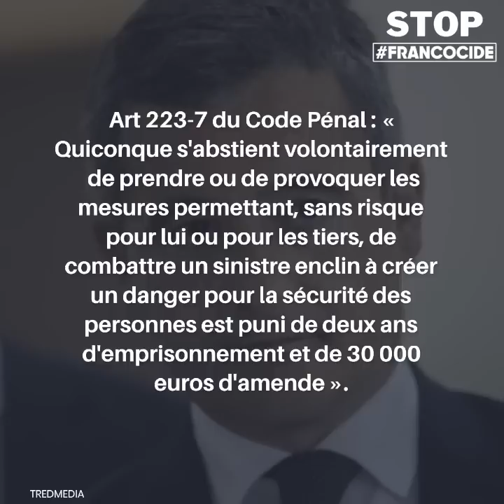Et si on les foutait en PRISON ? Que dit la LOI ? | 40 ans de FRANCOCIDES